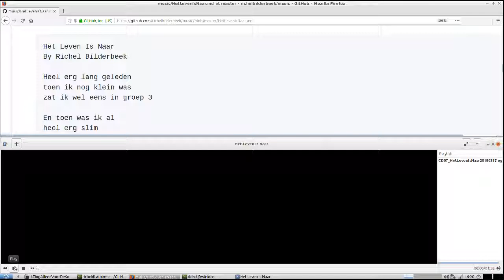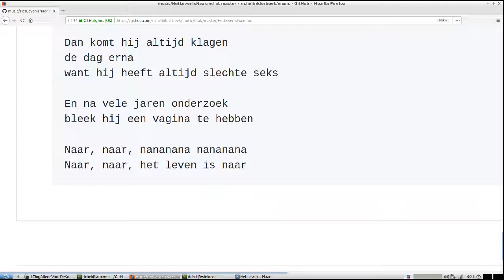Het Leven Is Naar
'Het Leven Is Naar' is a song by Richel Bilderbeek